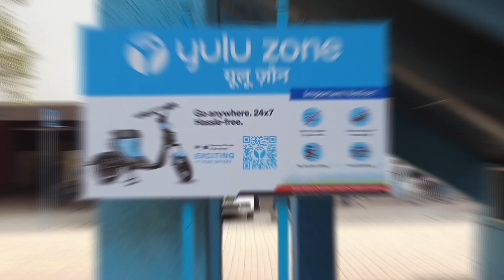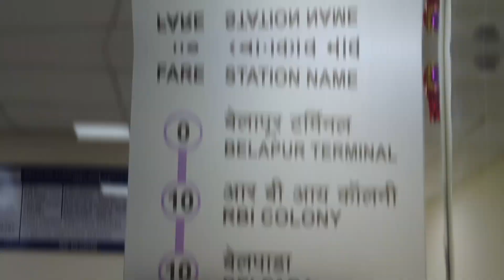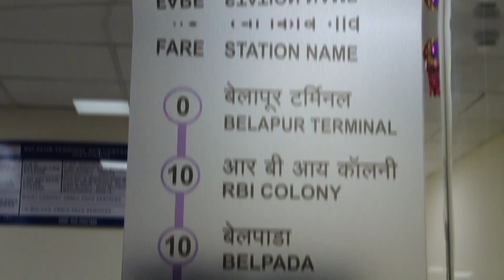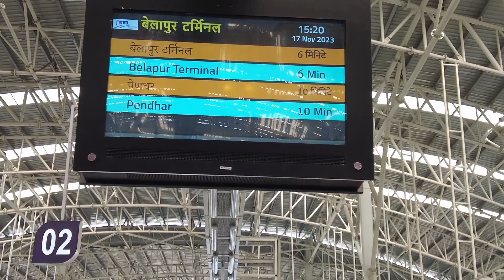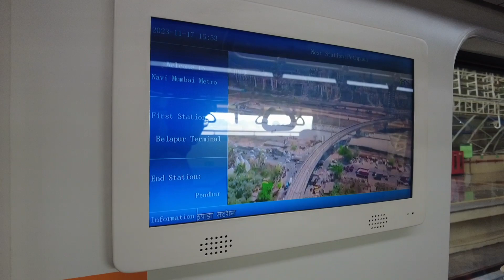Navi Mumbai Metro Line 1 | Belapur to Pendhar | 1st Day 1st metro train journey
Navi Mumbai Metro Line 1 | Belapur to Pendhar | 1st Day 1st metro train  inaugural full journey of 11.1 kms. and 11 stations.